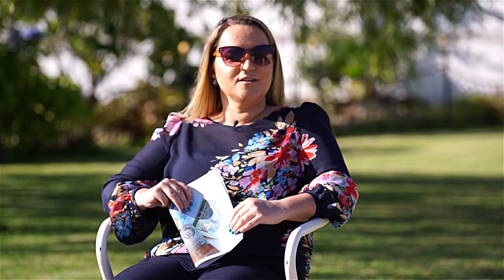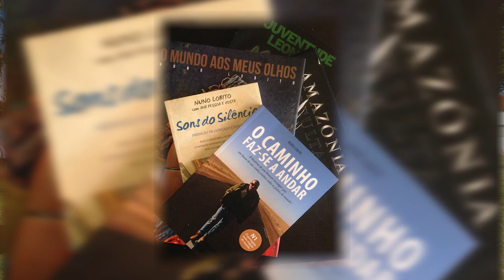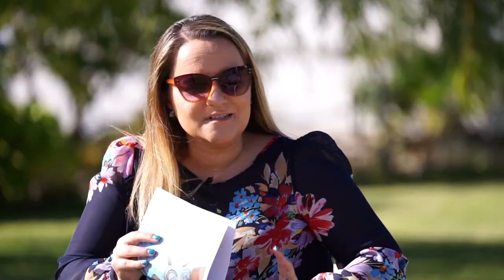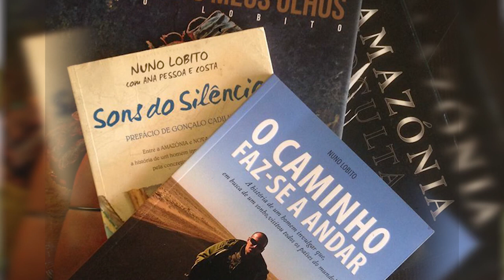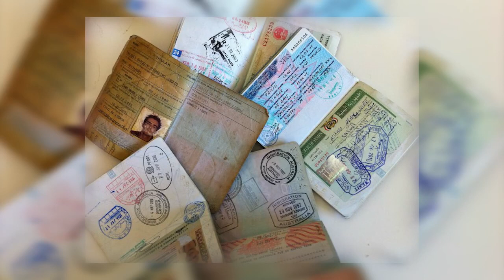Last interview in TV Portuguese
My World!